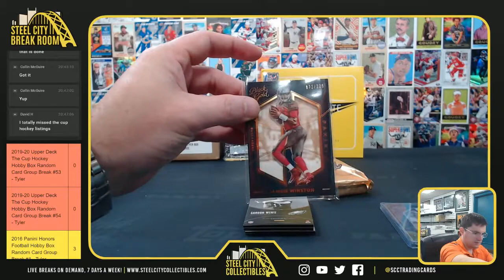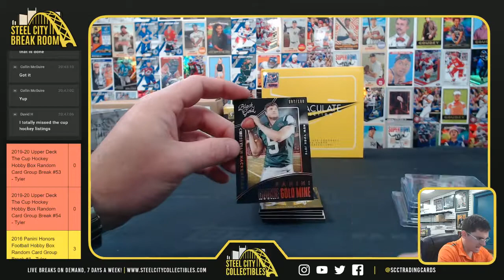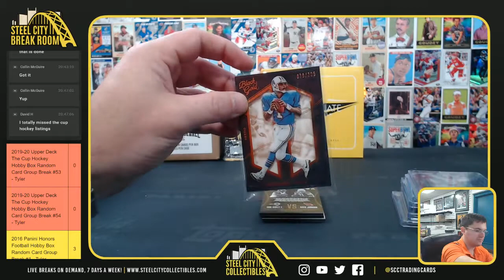2016 Panini Black Gold Football - Collin